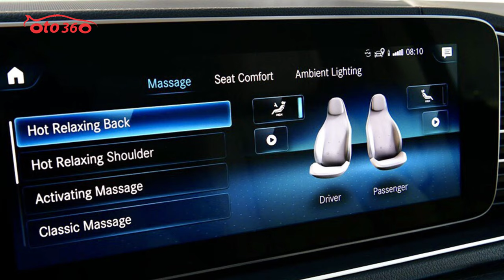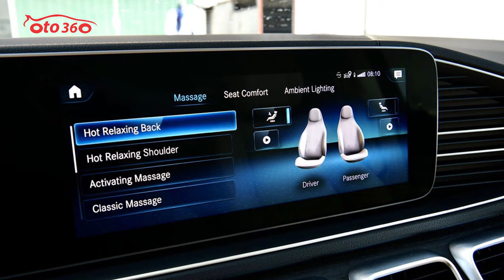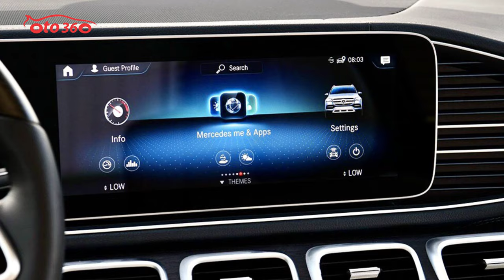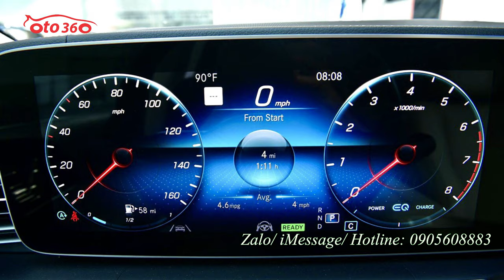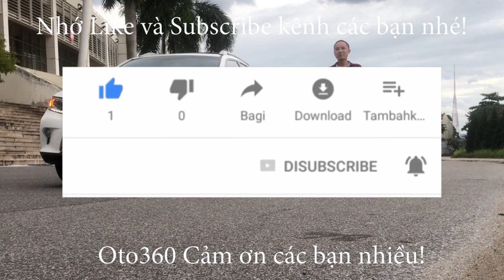Mercedes-Benz GLS450 4Matic 2021 là 1 trong những mẫu xe đang hút khách nhất tại thị trường Việt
Mercedes-Benz GLS450 4Matic là một trong những mẫu SUV hạng sang cỡ lớn hút khách bậc nhất tại thị trường ô tô Việt Nam. Ở thế hệ thứ 3, Mercedes-Benz GLS450 4Matic dù đã thay đổi nhiều nhưng đây vẫn là chiếc xe hầm hố, tiện nghi bậc nhất của thương hiệu Đức. Mercedes-Benz GLS được xem là phiên bản Maybach của thương hiệu ngôi sao ba cánh. Sức hút của Mercedes-Benz GLS450 4Matic 2021 là điều không phải bàn cãi, bởi cứ chiếc nào về là "bay trong một nốt nhạc". Và ngoài việc lựa chọn xe chính hãng, người dùng Việt còn có thể tìm đến các đại lý tư nhân để mua xe với những tùy chọn cá nhân hóa cao. Phiên bản mà chúng tôi lựa chọn trong bài viết đánh giá xe này là một ví dụ. Đây là chiếc Mercedes-Benz GLS450 4Matic 2021 nhập khẩu tư nhân với phiên bản ghế ngồi "Chủ tịch" mang đến đẳng cấp và khác biệt cho khách hàng. Đối với phiên bản Mercedes-Benz GLS450 4Matic phân phối chính hãng, chiếc SUV hạng sang cỡ lớn này có mức giá 4,909 tỷ đồng. Đây sẽ là cấu hình 7 chỗ thông thường. Trong khi đó, với xe nhập khẩu tư nhân, người dùng sẽ có tùy chọn cấu hình 6 chỗ ngồi. Theo đó, mức giá xe cũng cao trong khoảng 6 tỷ đồng. Tại thị trường Việt Nam, Mercedes-Benz GLS450 đang phải cạnh tranh với loạt đối thủ bao gồm: Lexus LX570, BMW X7...